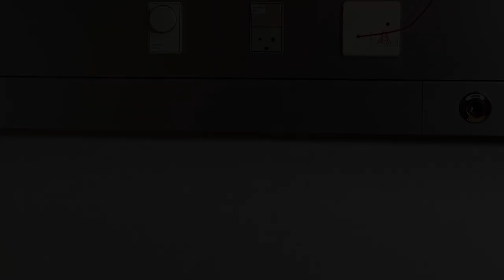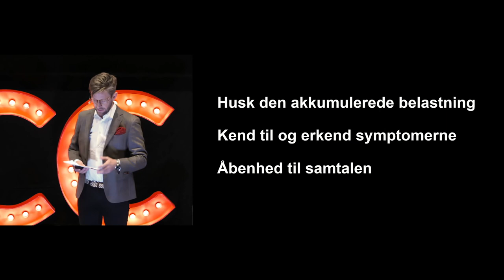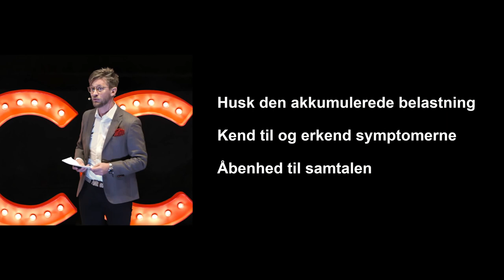Mentale højrisiko-jobs | FOAMmedic live v Morten Lindkvist | CphCC2021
Det akutte arbejde i sundhedsvæsenet inkluderer mange belastende og stressende situationer, som vi oftest håndterer fint i den akutte situation, men som over tid giver en betydelig risiko for belastningsreaktioner.

Den oplevelse ramte Kristian Andersen, som trods stor erfaring som overlæge på traumecenteret og på Rigshospitalet og præhospital akutlæge var uforberedt på det som en mulighed.

Han deler i ærligt interview sin oplevelse af at blive syg med stress med FOAMmedics Morten Lindkvist, hvilket fungerer som afsæt for samtale med psykolog og traumatolog Karina Damsgaard Nørby med mange værdifulde lektioner for alle os, der som Kristian qua vores arbejde er i risiko.

Det er på tide tage en større samtale om den mentale risiko, vores arbejde er forbundet med, både på det personlige og organisatoriske plan.

Alle talks fra Copenhagen Critical Care symposium 2021 kan findes på vores playliste her på youtube.

Tjek også hjemmesiden, hvor du kan finde mere information om programmet, de enkelte talks med slides og indhold fra et utal af andre konferencer.